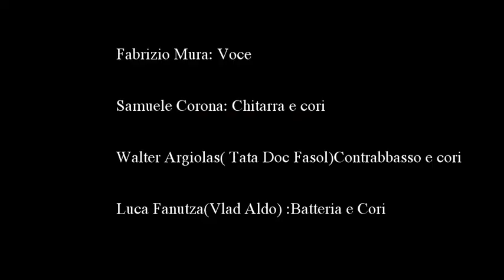The Ticks - promo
The Ticks live performing - - New York City Girl